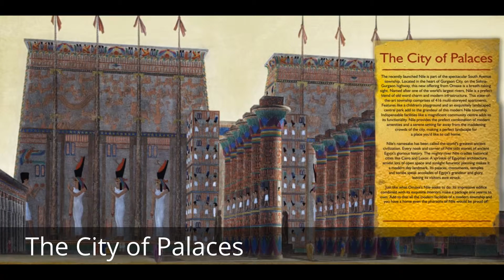Omaxe, The Nile, Sohna road Gurgaon, Sector 49